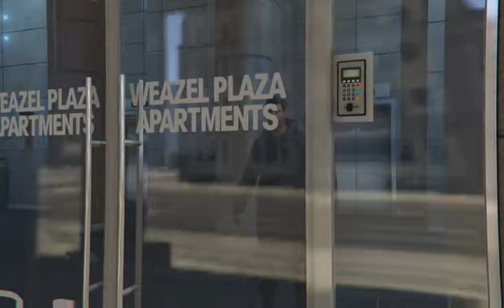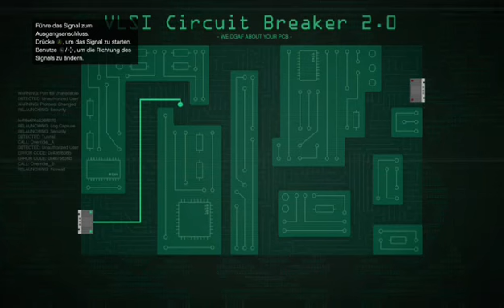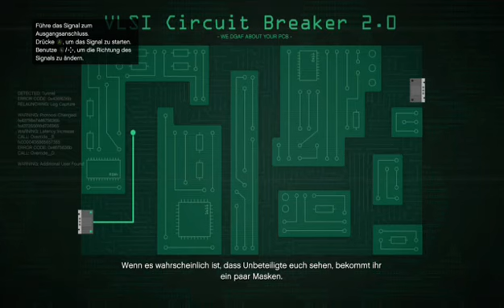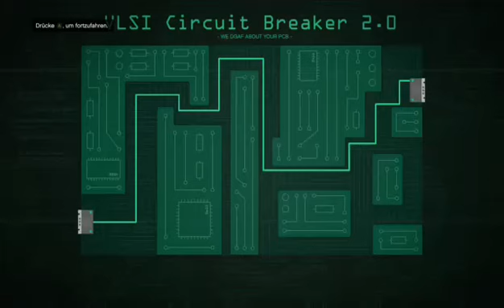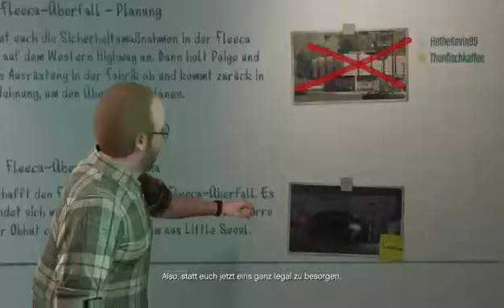Let`s Play GTA V Heists [German/Deutsch] Folge 1